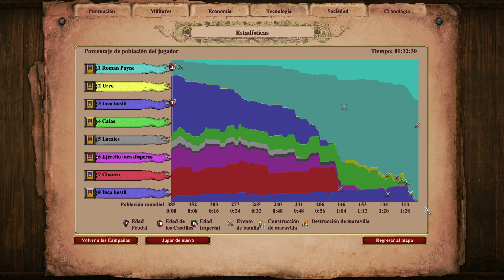"GUERRA DE HERMANOS" - Campaña: PACHACÚTEC - #3 - Age of Empires 2 Definitive Edition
Pachacútec (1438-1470). Un sinnúmero de tribus luchan por la supremacía en los escarpados valles montañosos y las densas junglas de Sudamérica. ¿Cuál será la que prevalezca y se gane el favor de los dioses? Con la traición y los conflictos debilitando al joven imperio inca, el destino de todo un pueblo depende de un solo hombre.

Especificaciones técnicas de mi pc:
   i7-7700 @ 2,80GHz
   16GB RAM